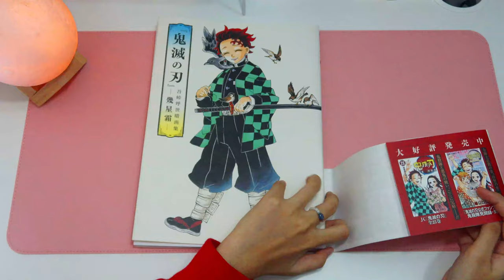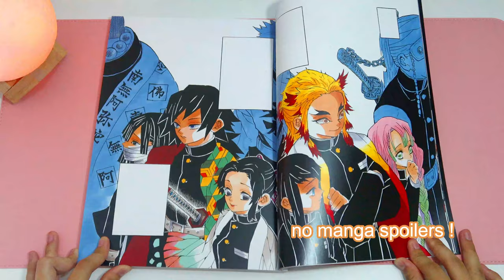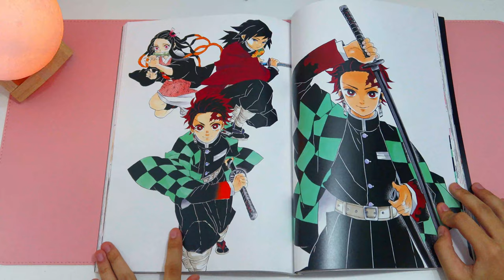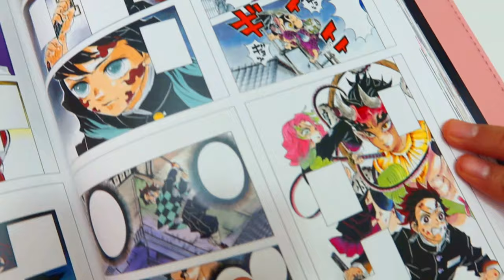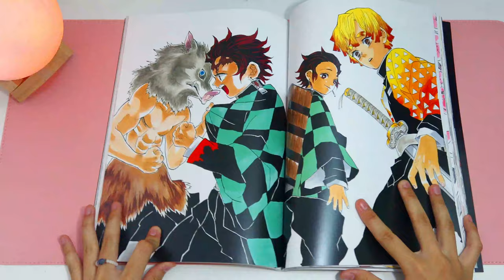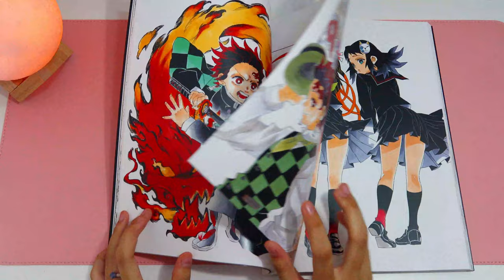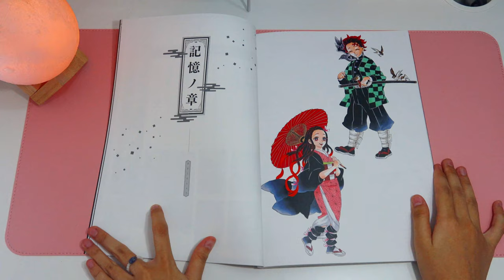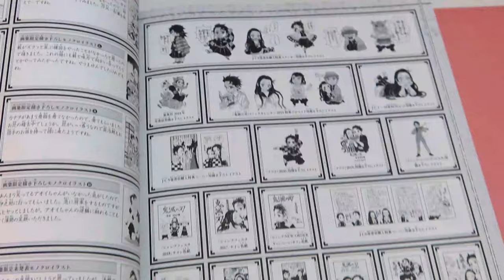Kimetsu No Yaiba illustration Art Book 2021 (flip-through)🎈✨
Hi guys!
so i bought this at CDjapan and this is the first collection of original illustrations that follows the path of the demon killers of Tanjiro and his friends with color illustrations! Newly illustrated cover artwork. Comes with reversible poster both designed with new illustrations.

Pages : 159
Release Date : 2021/02
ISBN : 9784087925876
Art Book by : GOTOUGE KOYOHARU

I hope you guys enjoyed this video! Thank you to everyone who continues to support my Youtube channels. See you guys on my next video